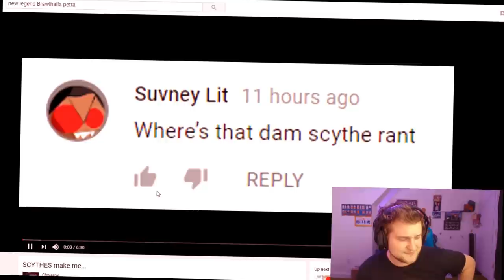The New Legend Petra is Basically...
She even looks like a n Ōzaru while charging sigs.

Dope people leave likes!

Follow me on all the other things!